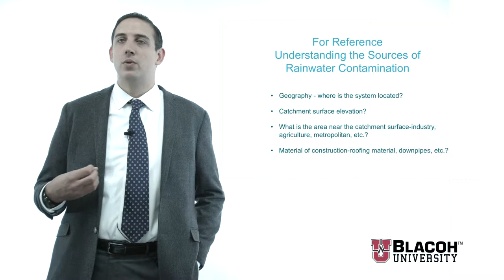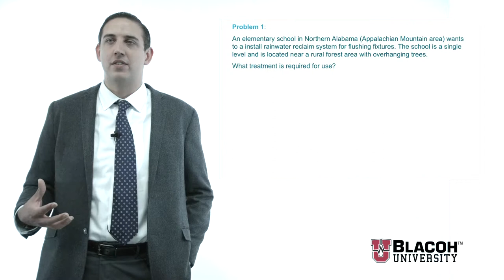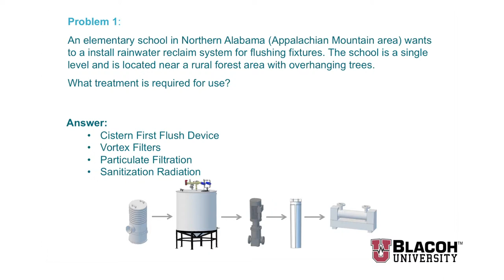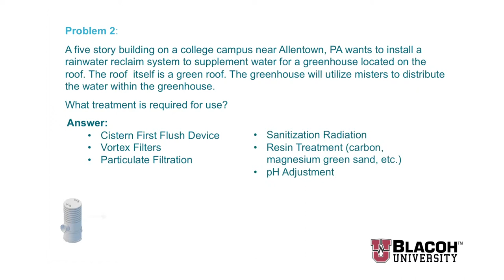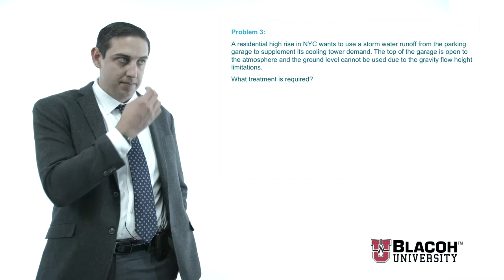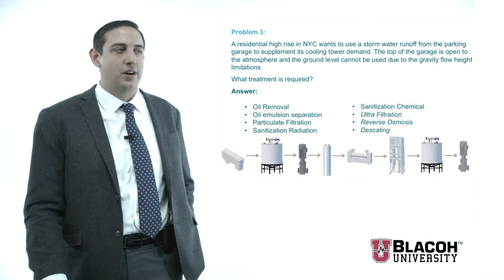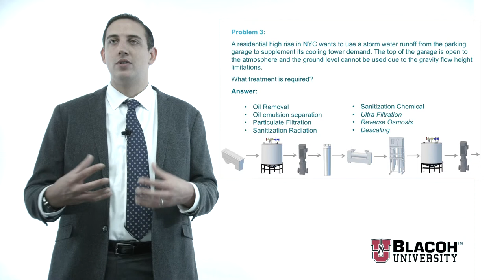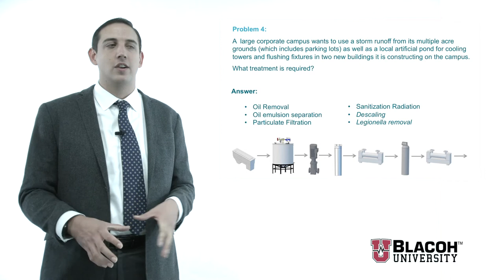Burt Process Equipment's Mark Girgenti on our Rainwater Reclamation System_Part 3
An effective rainwater reclamation system will help your company achieve its Green Building status through LEED certification. The Burt Process Equipment RainEx line is a pre-packaged, highly efficient rainwater harvesting system that can be used in hospitals, manufacturing facilities, power plants, colleges and universities, science centers, landscape irrigation, flushing fixtures, and cooling tower make-up applications. It’s also a complete solution for storm rainwater recycling problems. RainEx combines skid-mounted tanks, pumps, filtration, sanitation, and electrical controls. This integrated system provides a complete treatment solution that’s far superior to individually sourced rainwater harvesting equipment. See samples of our rainwater recycling systems, such as direct storage harvesting and cistern storage purification systems.